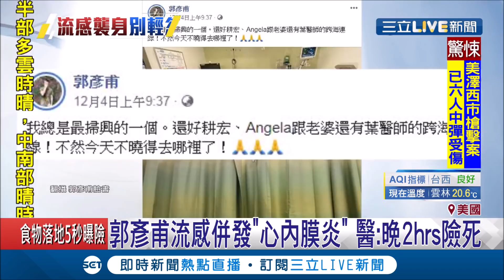郭彥甫心臟絞痛險死!流感併發心內膜炎 醫生:再晚兩個小時恐休克致命│記者 陳宥蓉 王承偉│【娛樂星世界】20191211│三立新聞台